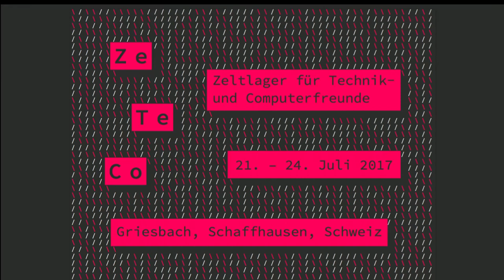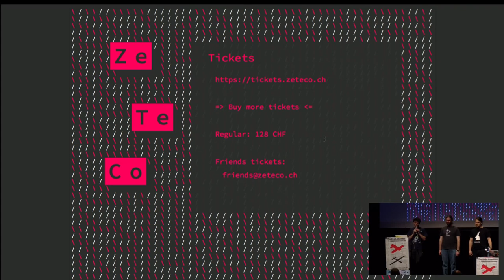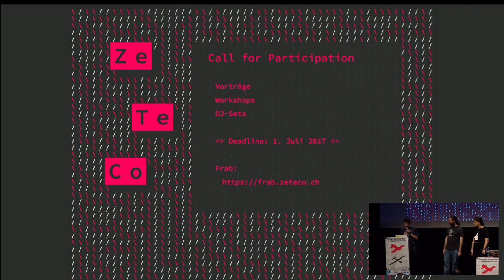GPN17: ZeTeCo Lightning Talk